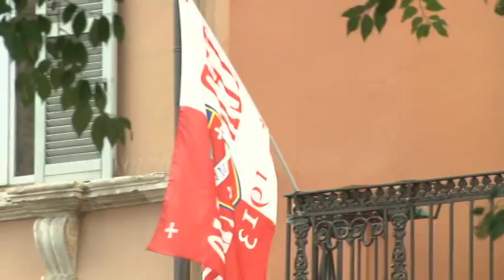I Tifosi teramani: Renzi ha offeso la città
Una battuta infelice quella del premier, Matteo Renzi, nei riguardi dei tifosi del Teramo che oggi fanno sentire la loro rabbia e indignazione per essere stati accusati di essere tra i protagonisti dei disordini con le forze dell ordine ieri a L'Aquila.